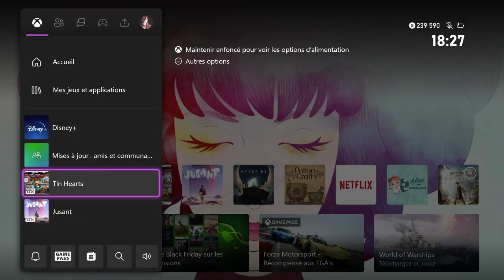Guide 100% complet - Tin Hearts - Prologue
Voici le guide 100% complet pour Tin Hearts - Prologue -  en français. Jeu développé par Rogue Sun Ltd et édité par Wired Productions Ltd.

Repères :
00:00 Intro
02:55 Niveau 2 et Succès Stratège
10:40 Niveau 3
12:37 Niveau 4 et Succès Le Maestro
17:25 Niveau 5
21:05 Niveau 6 et Succès Premiers pas